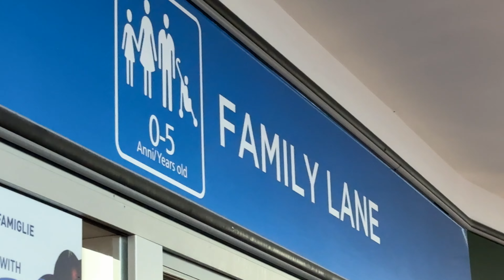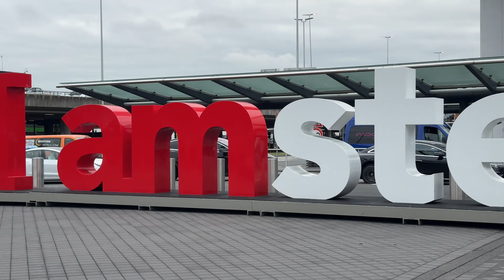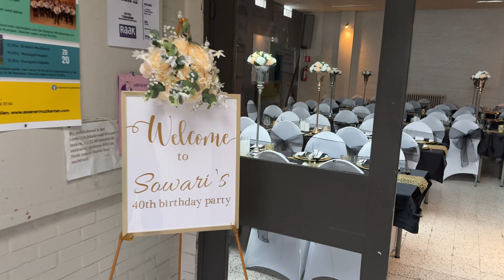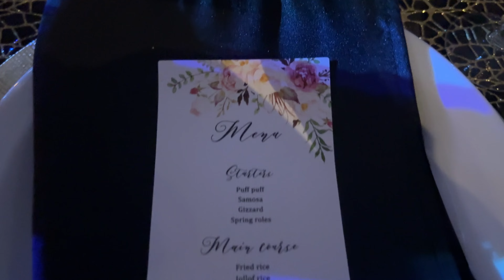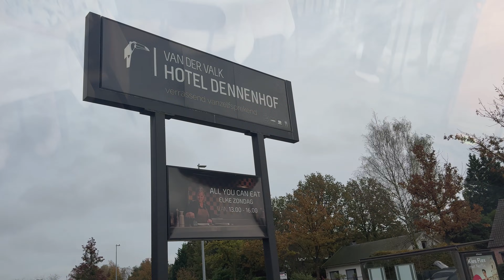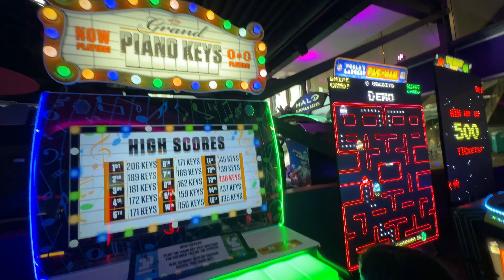VIAGGIO CON NOI AMSTERDAM VLOG | Vog Famiglia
Ciao e benvenuto in questo vlog. This is our Amsterdam vlog and all the things we did while on vacation.